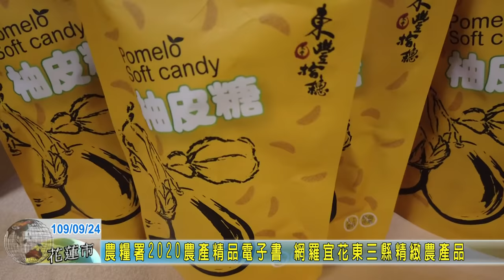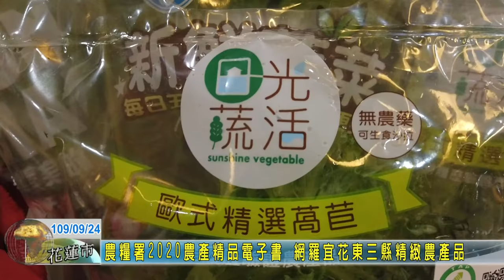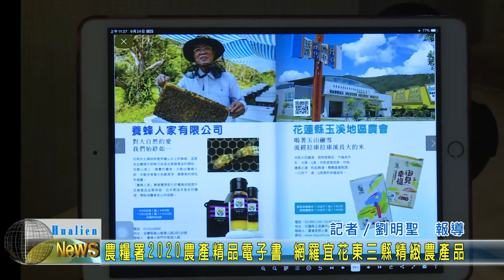20200924 03 農糧署2020農產精品電子書 網羅宜花東三縣精緻農產品